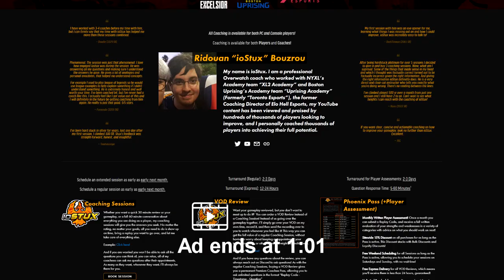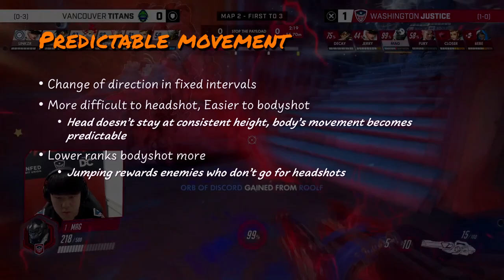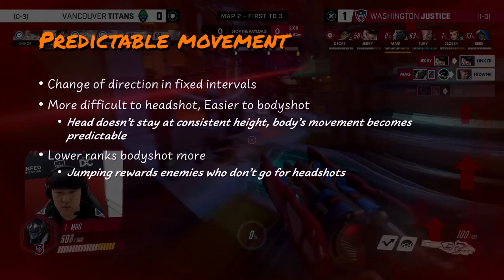How to fix Bad Habits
Only ioStux Coaching Sessions come with the unique Coachee Pass, allowing coachees to ask unlimited questions even after their session ends!